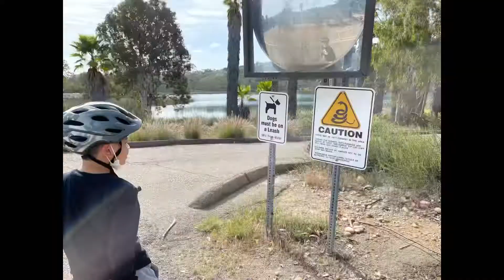MiraMar Lake Walking/Biking around The Reservoir